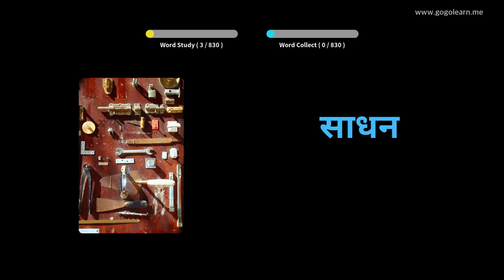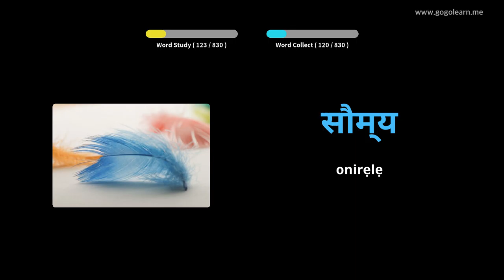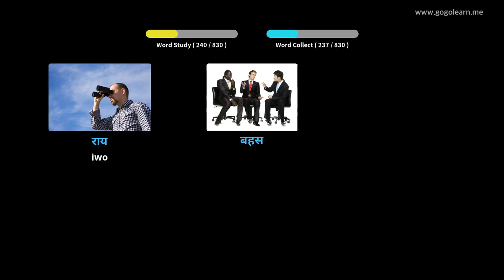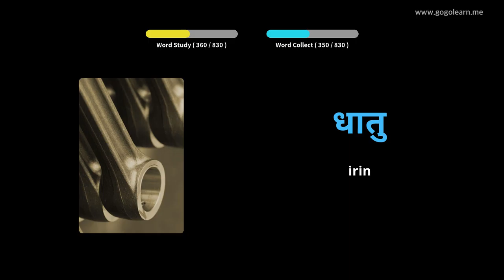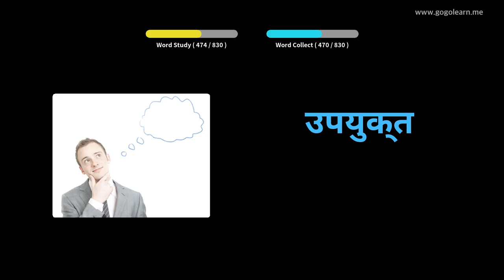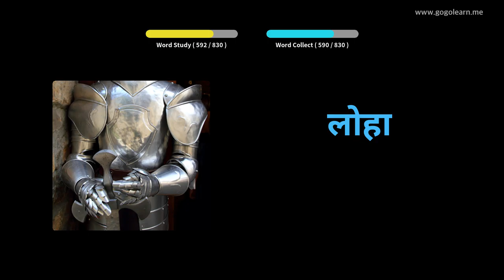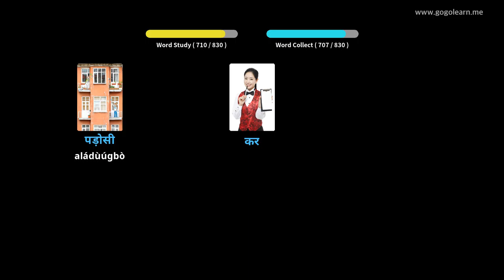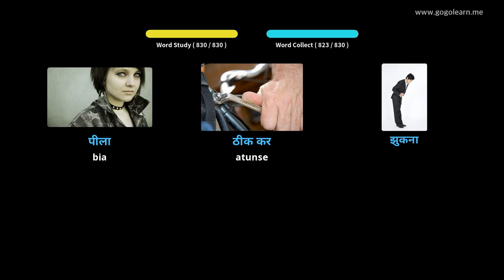Gbọ Gbohungboye Hindi Nigba Ikọsun | Golearn